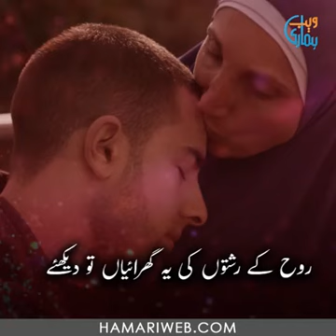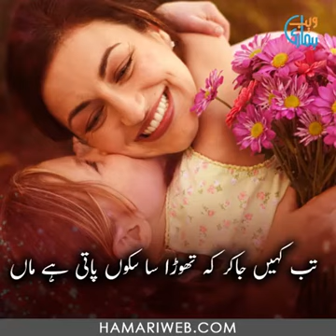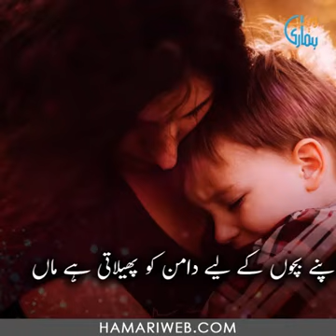موت کی آغوش میں جب تھک جاتی ہے ماں تب کہیں جا کر تھوڑا سکون پاتی ہے ماں